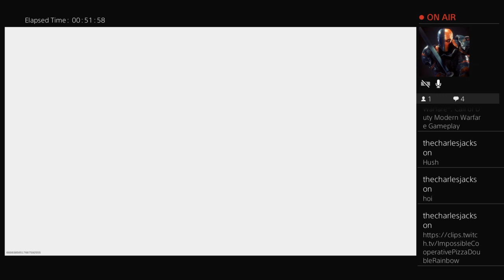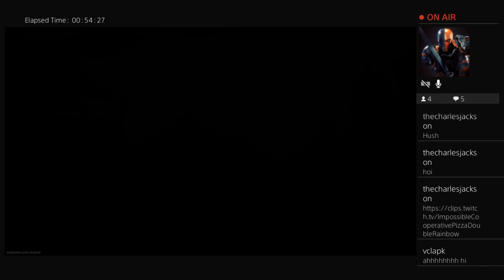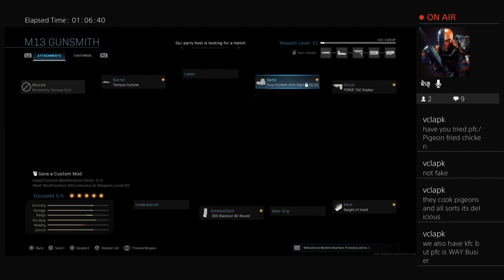Call of Duty Modern Warfare Gameplay